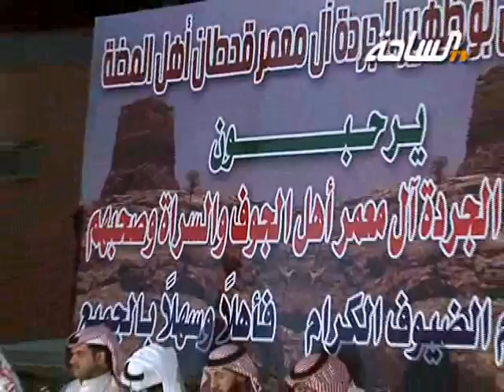قصيدة سعيد بن درعان | حفل قبيلة آل أبو ظهير الجردة آل معمر أل المضة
قصيدة سعيد بن درعان
 حفل قبيلة آل أبو ظهير الجردة آل معمر أل المضة
يرحبون بقبيلة الجردة آل معمر أل الجوف والسراة وصحبهم